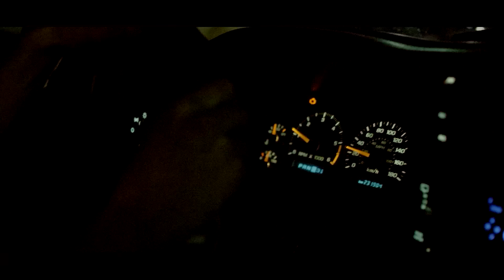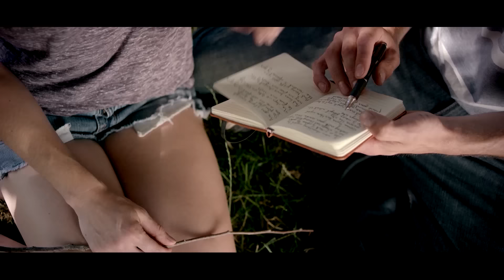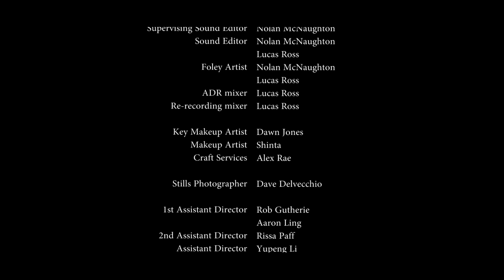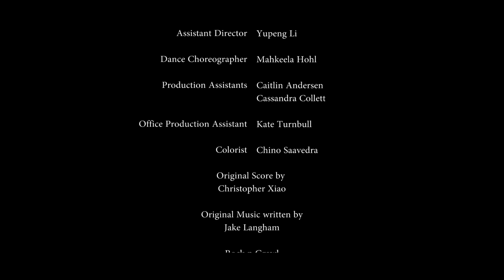Burn Your Name | DRAMA | Romance | Love Story | Free Full Movie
Burn Your Name - A struggling musician moves in with his gay best friend in order to restart his life only to find himself falling in love with their lesbian roommate.

Burn Your Name (2016)
Director: Hayden Woodhead
Writers: Lou Ticzon(story), Justin Turnbull(story), Hayden Woodhead(story by)
Stars: Justin Turnbull, Lou Ticzon, Christa Andersen
Genre: Drama, Romance
Country: Canada
Language: English
Release Date: 31 October 2016 (Canada)
Duration: 95 min
Filming Location: Vancouver, British Columbia, Canada

Storyline:
Brad, after being evicted from his apartment is convinced to move in with his gay best friend Emile. Their friendship is tested for the first time when Brad begins to fall for their other housemate, Michelle, a dancer who happens to be gay also. His relationship with Michelle develops beyond anything either of them ever foresaw and produces complications with Brad and Emile's friendship. Brad must decide what is best for everyone as hearts start to break and friendships are torn.

Reviews:
"For what it is, an independent drama, this film works really well. A promising start to the careers of all involved."-Written by ted-57408 on IMDb.com

"I watched this film knowing it was not high budget . If you look at as a smaller endeavor without "A" List actors and just focus on what it is you will not be disappointed."-Written by chris_ellis-80731 on IMDb.com

Also Known As (AKA):
(original title) Burn Your Name
UK Burn Your Name

SUPPORT US!

MORE MOVIES!